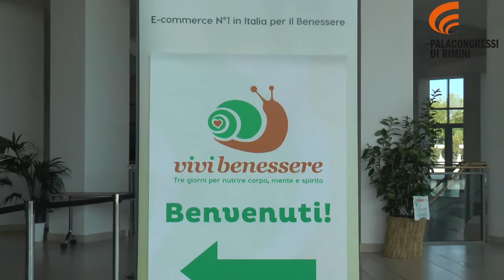Francesco Rosso, direttore generale Macrolibrarsi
Vivi Benessere 2017, Palacongressi di Rimini 5 - 7 maggio